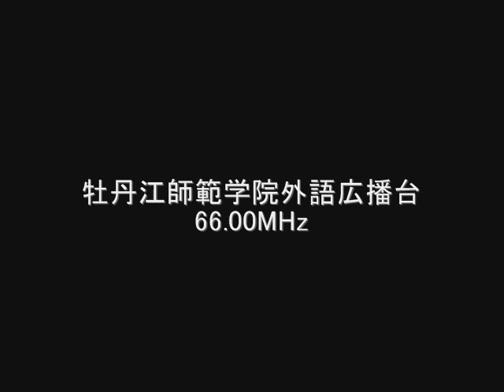牡丹江師範学院外語調頻広播台 66.00MHz 2009年06月18日 Eスポ受信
AR5000＋CLP-5130-1

牡丹江師範学院外語調頻広播台　66.00MHz
牡丹江师范学院外语调频广播台
中国、黒竜江省牡丹江市